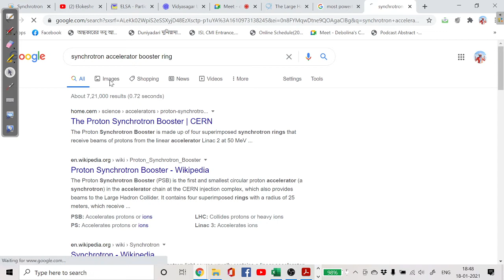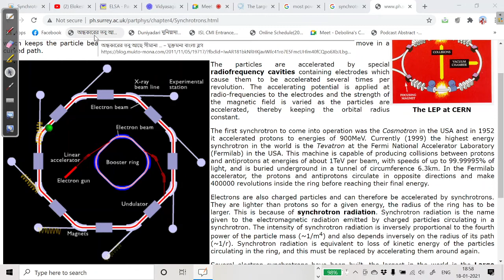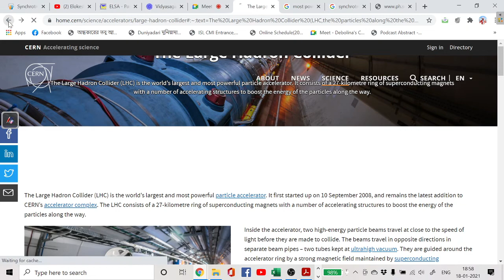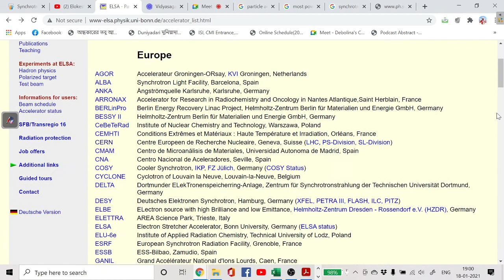Synchrotron Radiation Facility Part 2